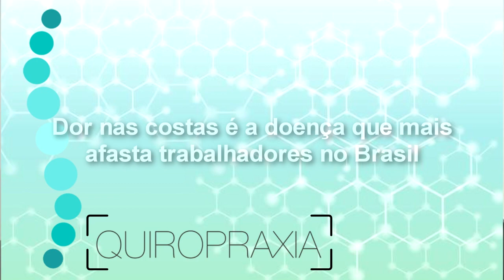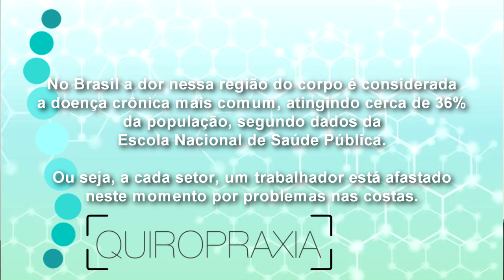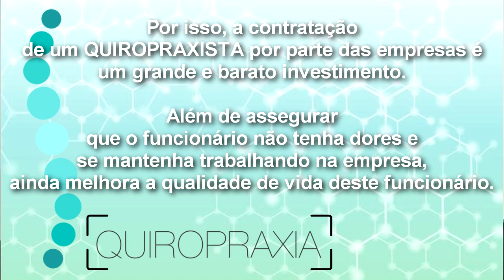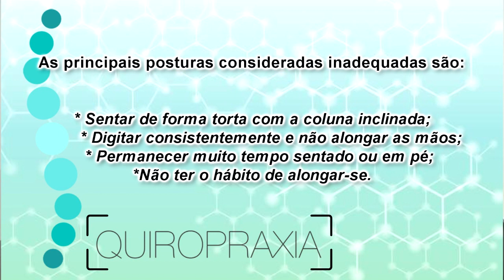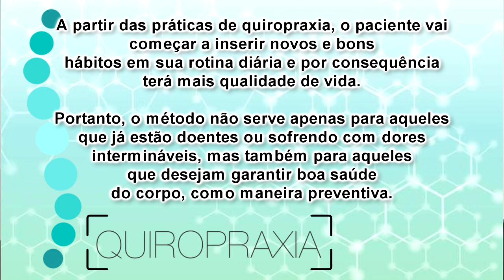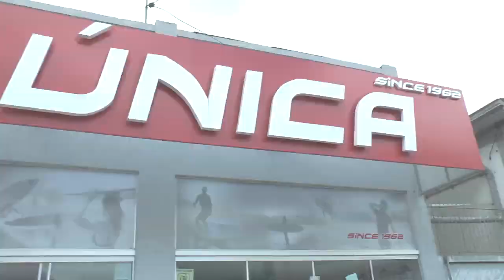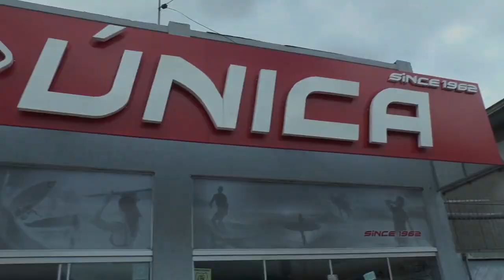LAGOA MAIS - Dor nas costas é a doença que mais afasta trabalhadores no Brasil.